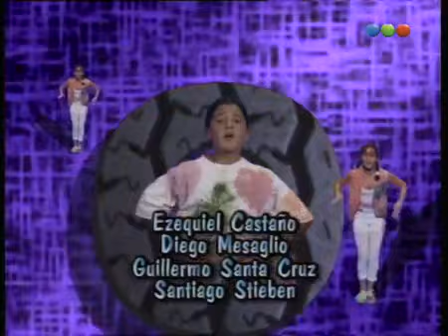Capítulo 494 Chiquititas (1997) קטנטנות